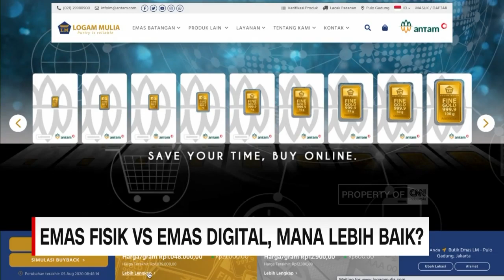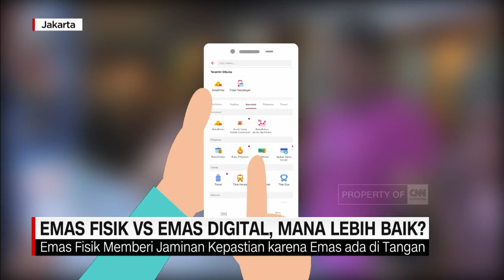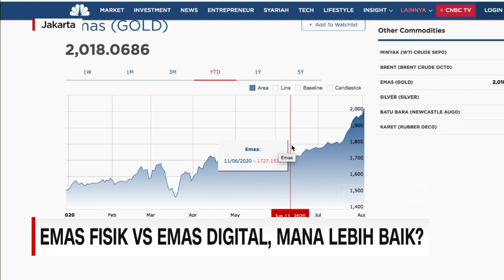Emas Fisik vs Emas Digital, Mana Lebih Baik?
Panasnya suhu geopolitik dunia, yang memicu ketidakpastian ekonomi, telah mengerek harga emas dan mencetak rekor baru sepanjang sejarah. Meski harganya tinggi, jangan takut memulai berinvestasi di emas, karena skema menabung emas digital, bisa menjadi solusi berinvestasi, buat kamu yang duitnya pas-pasan.

Pastikan dulu, apa tujuan anda berinvestasi. Perhatikan bahwa instrumen emas dan saham itu berkorelasi negatif, artinya ketika indeks saham sedang turun, disitulah harga emas sedang mengalami kenaikan.

Baiknya, investasi di emas itu dilakukan untuk jangka panjang atau minimal 5 tahun, untuk memberikan return yang optimal.

Like & Follow Facebook:
CNN Indonesia

cnnindonesiatv